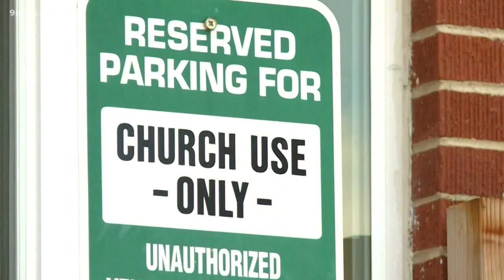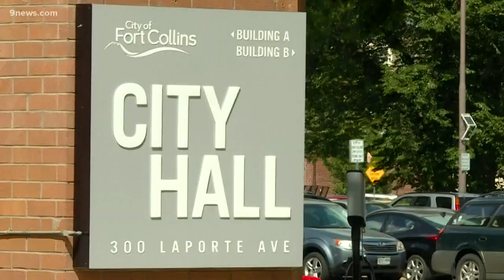This church wants to provide lockers for homeless people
It's been an ongoing issue for more than a year now, but a resolution could be in sight.

9NEWS (KUSA) is located in Denver, Colorado.